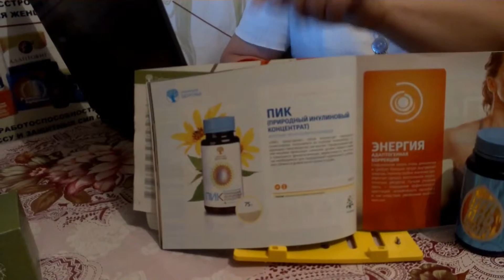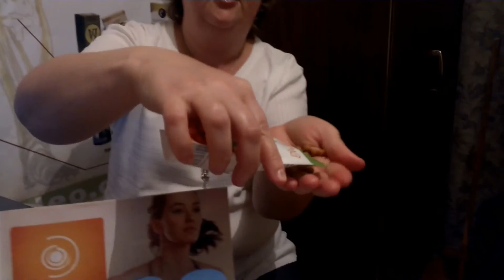Профилактика сахарного диабета.